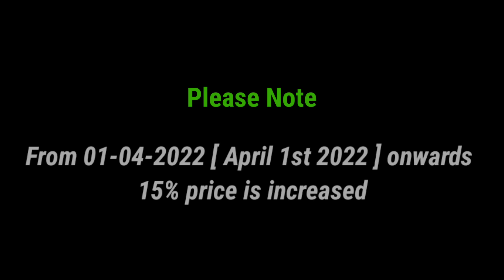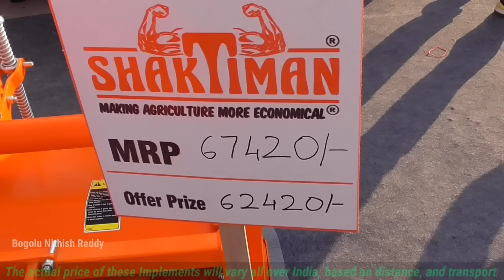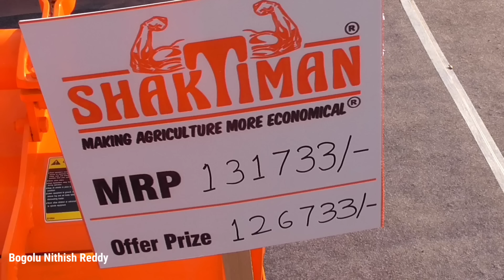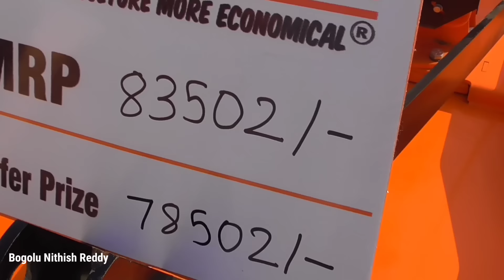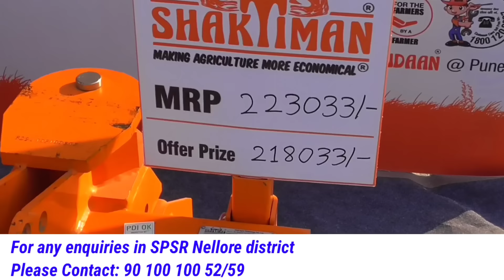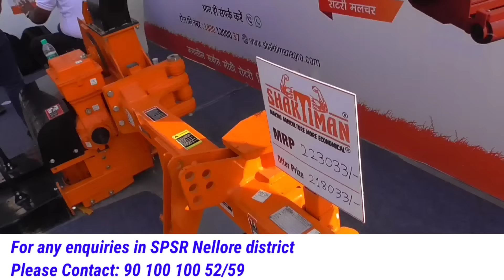Latest Shaktiman Agricultural Implements Telugu | Shaktiman Implements Price Telugu | BNR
Shaktiman brand showcased some agricultural implements in an Agri expo, held at Nagpur in the state of Maharashtra.

In this video you can know what are the special offers for Maharashtra Farmers provided by Shaktiman brand.

Please Note:
From April 1st 2022 onwards the price is increased by 15%
The actual price of all these implements will vary all over India, based on distance, and transport.

దయచేసి గమనించండి:
ఏప్రిల్ 1, 2022 నుండి ధర 15% పెరిగింది.
దూరం మరియు రవాణా ఆధారంగా ఈ అన్ని పరికరాల యొక్క వాస్తవ ధర భారతదేశం అంతటా మారుతూ ఉంటుంది.
ఈ ఆఫర్లు మహారాష్ట్ర మినహా అన్ని రాష్ట్రాలకు సంబంధించినవి కావు.

Nellore Shaktiman Showroom address:
Prakash Engineers
Ayyappa Swami Temple, main road, Auto nagar, Nellore